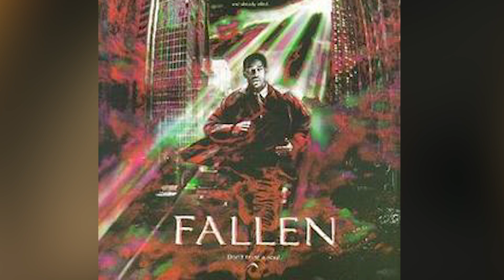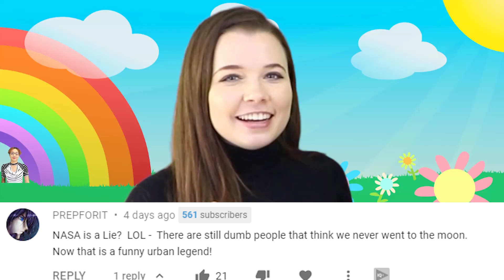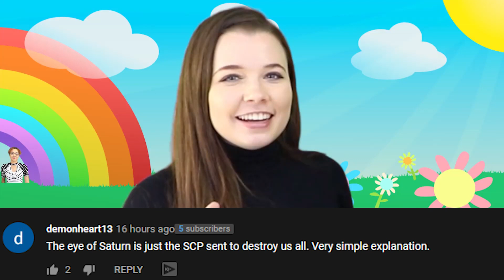Top 5 Scary Demons You Shouldn't Summon In Front Of A Mirror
Summoning a demon is scary business ad we don't recommend you try a demon summoning unless you absolutely know what you're doing. There are many ways you can summon a demon but one of the ways demons can be accidentally brought in to our world is through a mirror. You should never, under no circumstances, bring a demon into our world through a mirror through rituals or else we could be up witnessing too much paranormal activity to handle. Today on Top 5 SCary Videos, we bring you our list of the Top 5 Scary Demons You Shouldn't Summon In Front Of A Mirror.